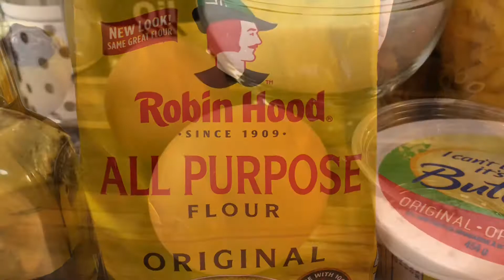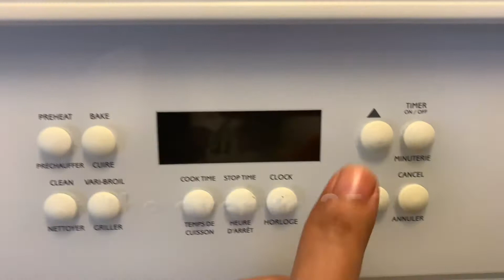Make Special Banana Cake w/ fresh Mango 🥭